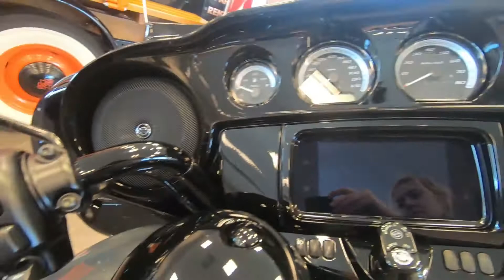2022 Harley-Davidson Ultra Limited - New Motorcycle For Sale - St. Paul, MN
Please visit St. Paul Harley-Davidson to view this 2022 Gunship Grey Harley-Davidson Ultra Limited for sale in St. Paul, MN

Stock#605576

St. Paul Harley-Davidson, MN

Description
2022 Harley-Davidson Ultra Limited
From its heated handgrips down to its Twin-Cooled Milwaukee-Eight 114 engine, the Ultra Limited motorcycle helps you find your balance in its marriage of machinery and technology. Need your bike to express your dark side? Check out the new bold black finish that engulfs the entire bike, from its wind-cutting, vented batwing fairing back to its roomy Tour-Pak carrier.